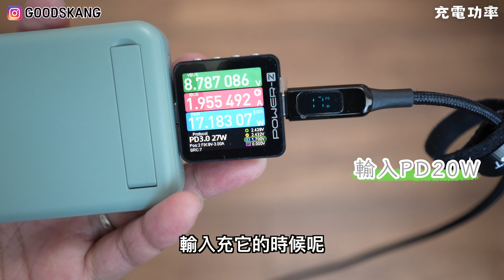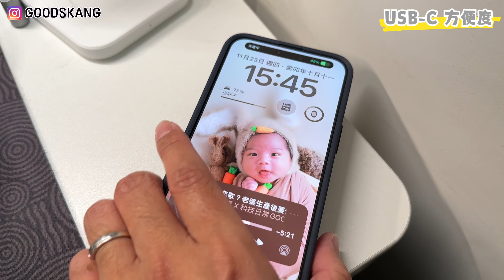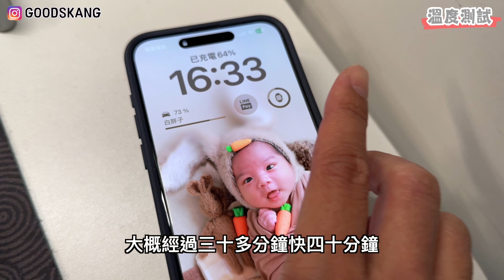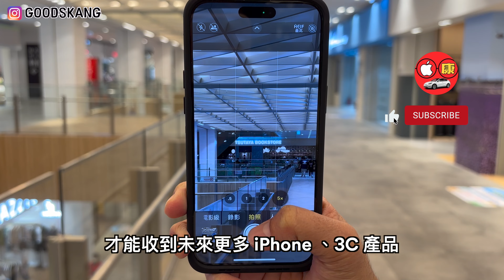必備行動神器！阿康試用 MagPac Mini 10000mAh，給你最全面的使用體驗！ENERGEA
ENERGEA 新加坡
MagPac Mini 10000mAh 磁吸無線快充帶支架行動電源

 • 超薄、超輕巧、不擋鏡頭設計
 • 隱形支架設計
 • 支援USB-C雙向20W快充
 • 安全磁吸功能兼容MagSafe自動磁對準
 • 擁有10000mAh大容量
 • 一年保固